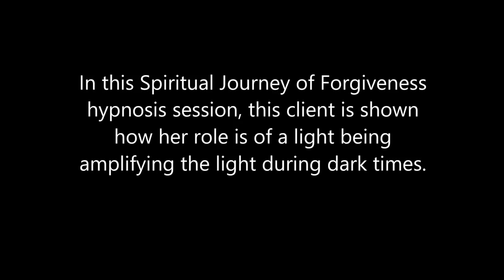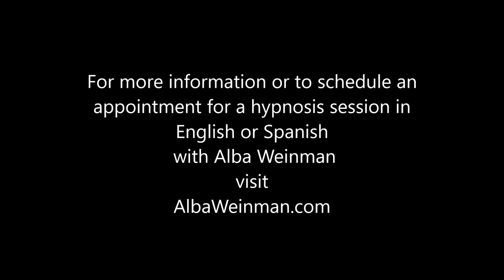230 Alba Weinman - Triangulating Light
In Spiritual Journey of Forgiveness hypnosis session, this client experiences how she is here as a test to bring the light into the greatest darkness.  She is shown how her role is of a light being amplifying the light during dark times.